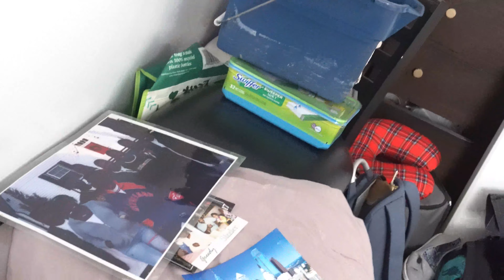King Nova - Family business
new freestyle video of king nova putting some bars over kayne west family business!